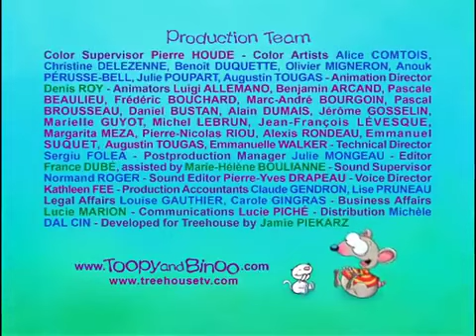Toopy And Binoo - Mud Cake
Toopy and Binoo go into a mud cake to find their lost marbles.